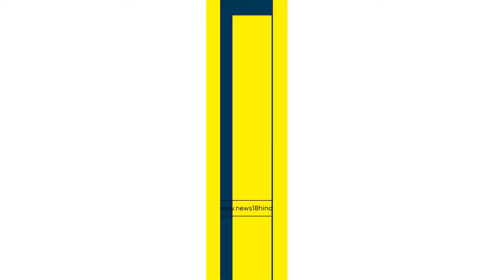Israel Hamas War | इज़राइली टैंकों की ग़ाज़ा में दहशत, जंग की खतरनाक वीडियो आई सामने ! Netanyahu|News18